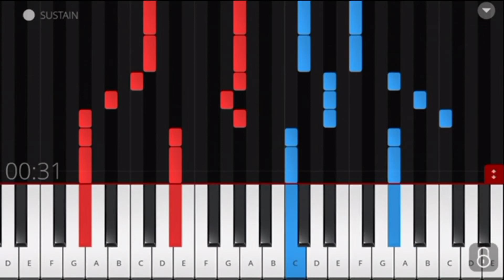Are you washed in the blood piano 🎹 tutorial 🎵 SATB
Are you washed in the blood piano tutorial 🎹

Elisha A. Hoffman, pub.1878

Key: A♭
Tune: Are You Washed in the Blood?
Meter: 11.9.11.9 R  (in this video the song is played slower than the original meter for the sake of the tutorial)

Lyrics:

Have you been to Jesus for the cleansing pow’r?
Are you washed in the blood of the Lamb?
Are you fully trusting in His grace this hour?

Refrain:
    Are you washed in the blood,
    In the soul-cleansing blood of the Lamb?
    Are your garments spotless? Are they white as snow?

Are you walking daily by the Savior’s side?
Do you rest each moment in the Crucified?

When the Bridegroom cometh will your robes be white?
Will your soul be ready for the mansions bright,
And be washed in the blood of the Lamb?

Lay aside the garments that are stained with sin,
There’s a fountain flowing for the soul unclean,
Oh, be washed in the blood of the Lamb!

Subjects: Blood, Salvation, Examination

Scripture: Revelation 7:14

Are you washed in the blood of the lamb piano tutorial 🎵